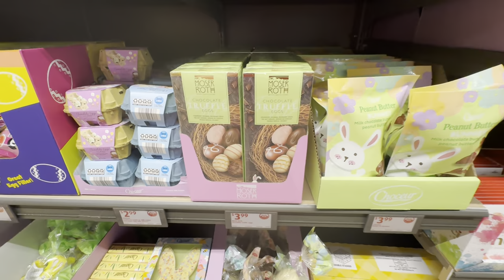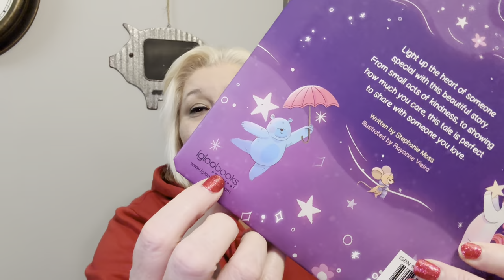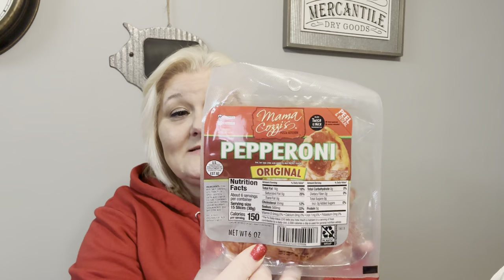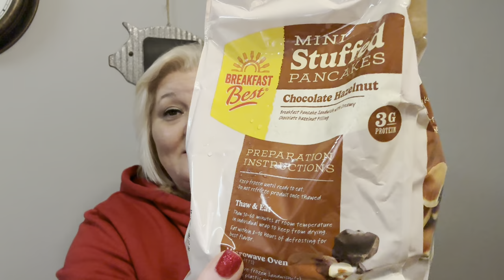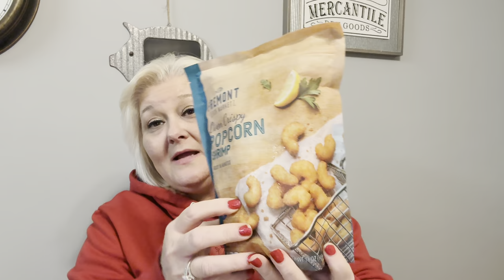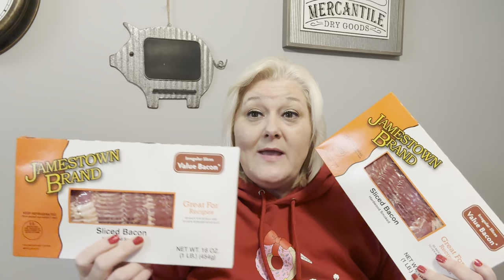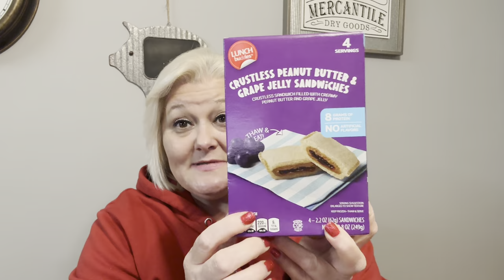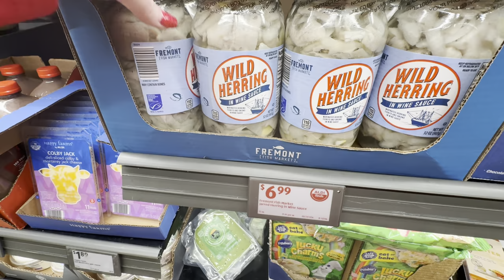ALDI GROCERY STORE HAUL + WALK THROUGH // NEW ITEMS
Hey guys

I’m been back to Aldi, grocery store…
I found some new items and some more bargains.

Lots of variety… And still probably the best bargain in town in my opinion